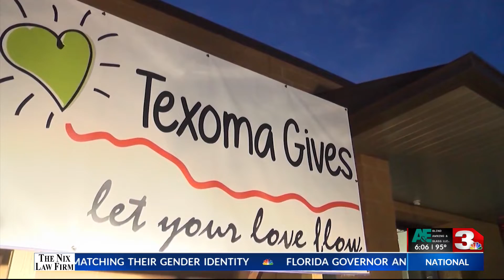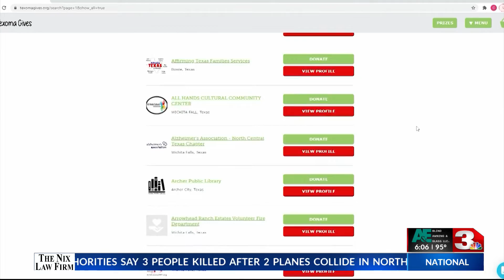Zavala preps local nonprofits for Texoma Gives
Zavala Hispanic Cultural Initiative is hosting an event to kick off the largest donation event in Texoma.